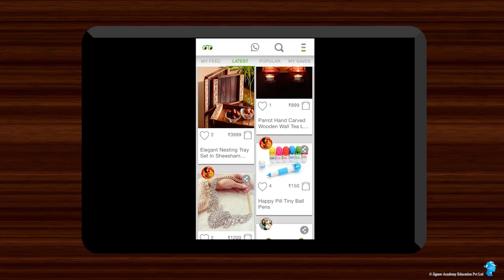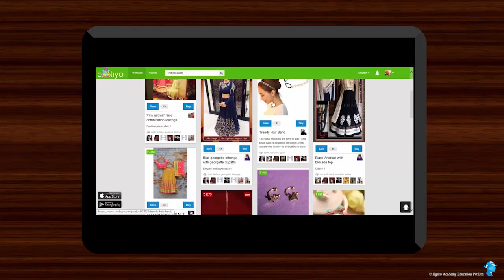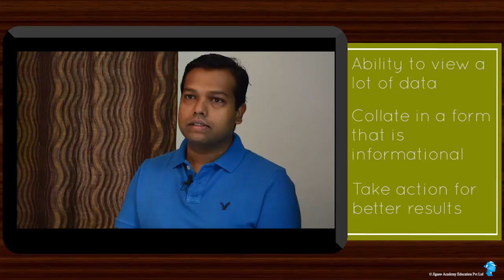In conversation with Mangesh Panditrao, Co-founder Cooliyo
Watch the conversation with Mangesh Panditrao, Co-founder and CEO at Cooliyo. He discusses the role played by analytics in his company.

Cooliyo is a discovery platform for unique consumer goods in India.